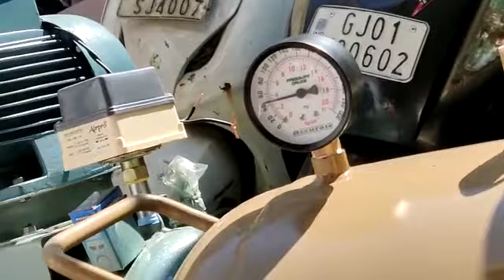3 hp double piston air compressor📞 📞📞